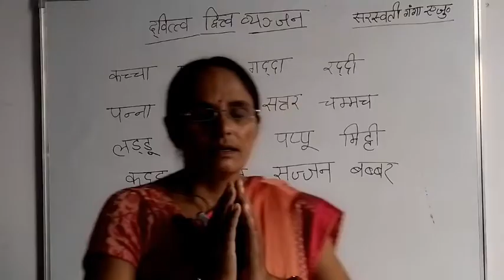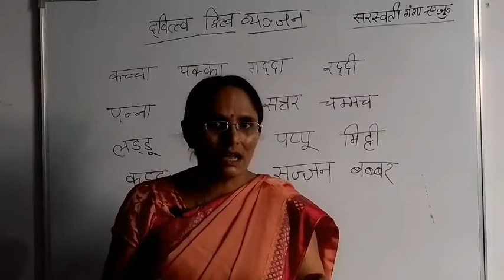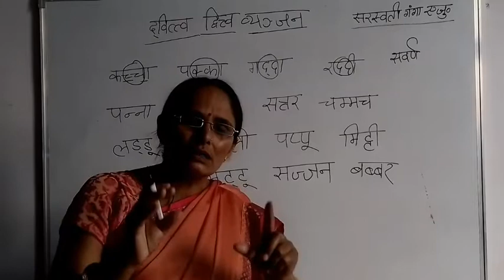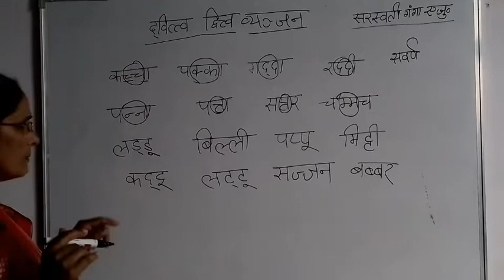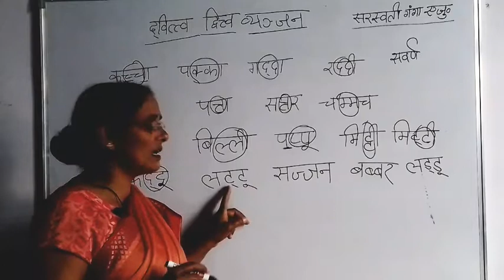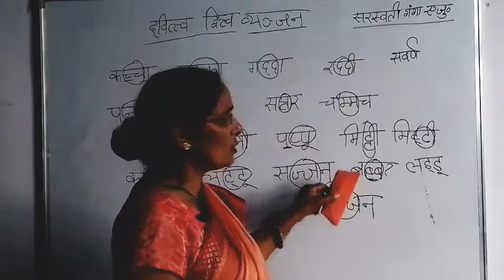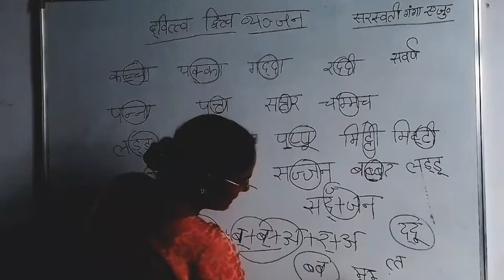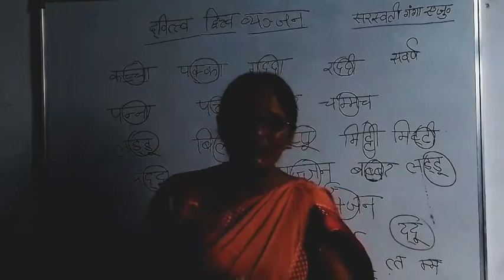द्वित्व व्यंजन किसे कहते हैं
Hello students and everyone I'm SAROJANI PANDEY HOD (BTC , B.ED) TEACHING EXPERIENCE= 22 YEAR I have worked as a PRINCIPAL. if you want to grow up with me learn something new so please LIKE, SHARE, AND SUBSCRIBE my channel ❤️.